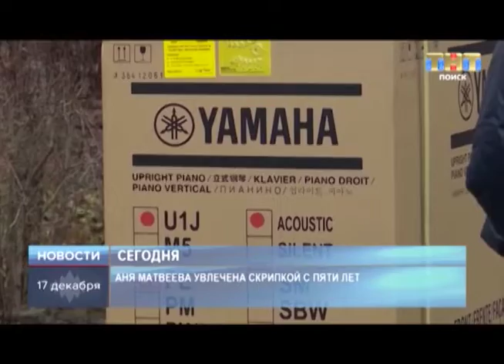ТНТ-Поиск: Анонс выпуска